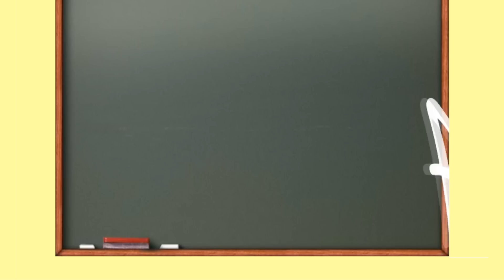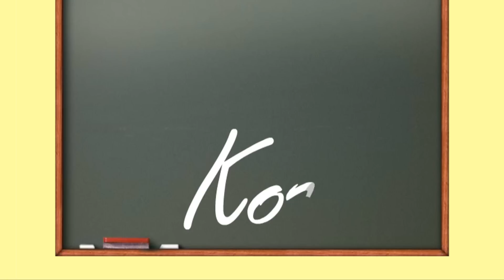Abeceda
Abeceda, Flash animirani film
Avtor: Janez Šali
Glasbena podlaga: Tema iz TV serije The Andy Griffith show